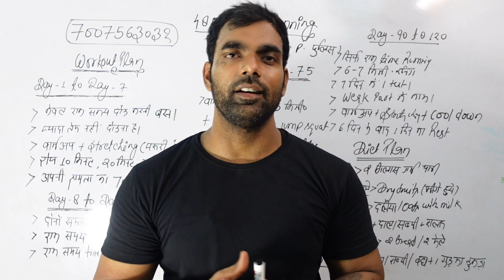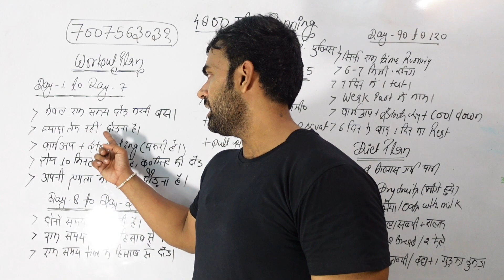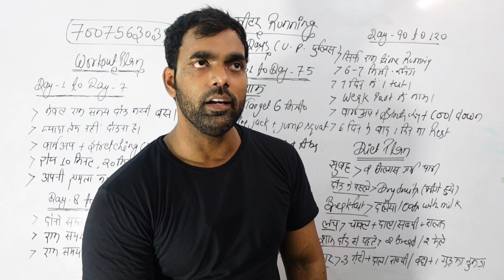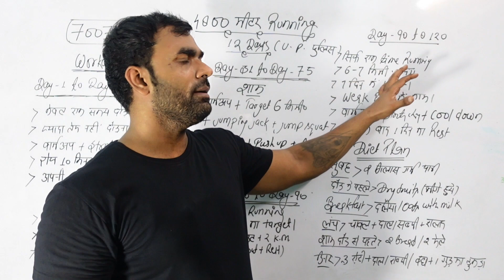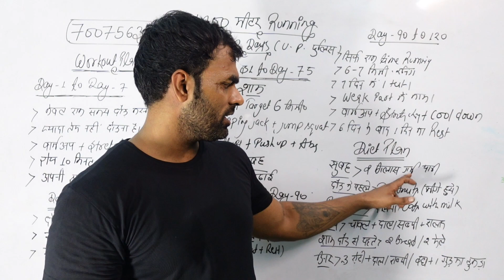उत्तर प्रदेश पुलिस कांस्टेबल भर्ती। Up Police Constable Running Taiyari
Ram Ram 🚩

SHOES